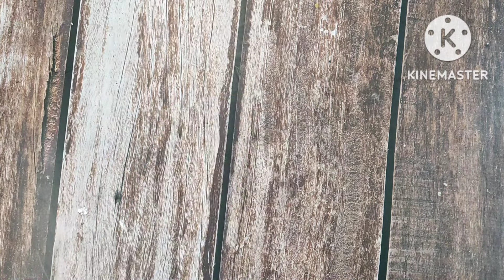COOK WiTH ME!!//Delicious Cheese Corn Rice Ball With Indian Gravy//Must Try This Recipe 😋🧀....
Today We Are Presenting Delicious Cheese Corn Rice Ball With Indian Gravy 🧀🌽..

Ingredients Required For Cheese Corn Rice Ball are: 🧀🌽

Ingredients Required For Making Rice Ball:

1). Rice /Sticky Rice : 200gms.

2). CornFlour : 3Tspn.

3). Salt : To Taste.

4). Kashmiri Mirch : 1Tspn.

5). Sugar : 1/4 Tspn.

6). Corriander Powder : 1/2Tspn.

7). Ghee: 2Tspn.

8). American Sweet Corn : 30gms.

9). Cumin Powder : 1/2Tspn.

10). Grated Cheese : 50gms.

11). White Oil : 100ml for frying.

12). Cashew nuts : 8pcs.

13).  Curd : 4Tspn.

14). Bread Crumbs : As Required.

Ingredients Required For Making The Indian Gravy :

1). Onion Paste : 2Tbspn.

2). Garlic & Ginger Paste : 1 Tspn.

3). Tomato Puree : 4Tbspn.

4). Turmeric Powder : 1/4th Tspn.

5). Corriander Powder  : 1/2 Tspn.

6). Cumin Powder : 1/2Tspn.

7). Kashmiri Mirch : 1Tspn.

8). Sugar : To Taste.

9). Lukewarm Water : 1/2 Cup.

10). Ghee : 1Tspn.

11). Chopped spring onion and Corriander leaves for Garnish..

Devices that is used for our video shooting:

1). Tripod Stand For all DSLR cameras

2). Overhead Tripod with USB LED Ring Light and mobile holder

3). Ring Light USB With Tripod Stand

4). Back Drop Studio Table Top painted with Wooden texture

5)Craftsman India Online Clay Handi

CG'S Kitchen With Dishagni 😉..